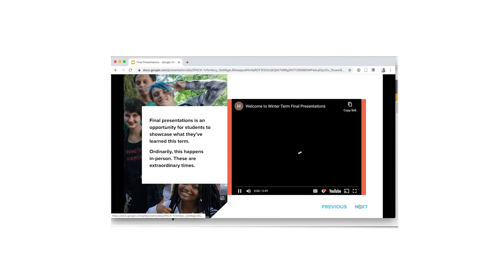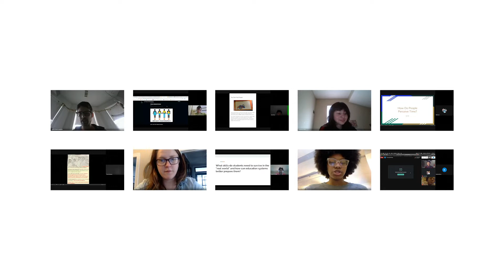Education Will Endure: Our First Student Presentations in the Days of Distance Learning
Shortly after we closed our campus for COVID-19, our learning community came together to design an online version of Final Presentations, where ordinarily, students demonstrate what they've learned. It was awesome.

You can help support our innovative high school as we step boldly into a changing world.